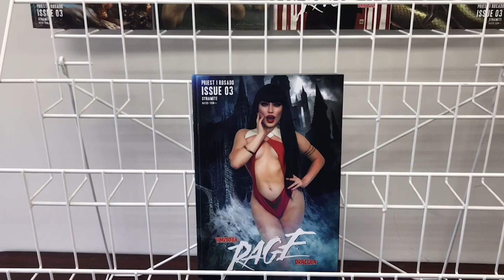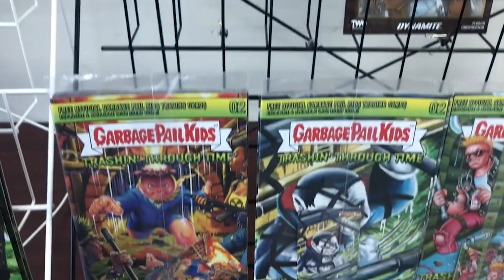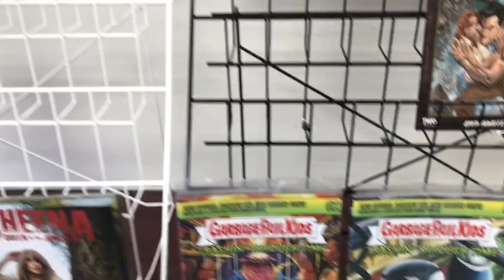NEW THIS WEEK From Dynamite: 11/8 - Army of Darkness, Vampirella, Dracula, Sheena, GPK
Find these great titles and a lot more from Dynamite at your local comic shop starting WEDNESDAY 11/8!